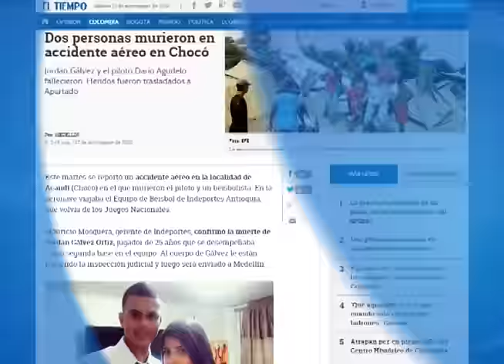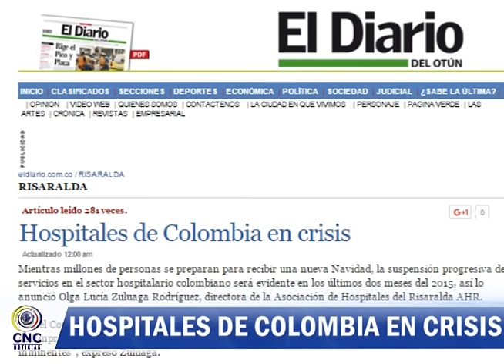Noticias 17 de Noviembre Parte 4